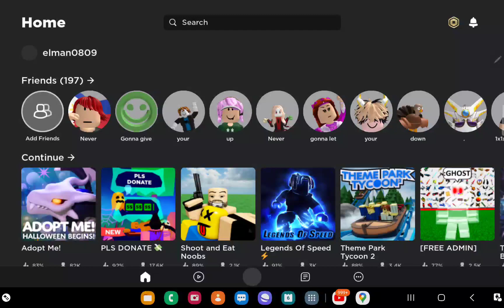break in 2 part 2